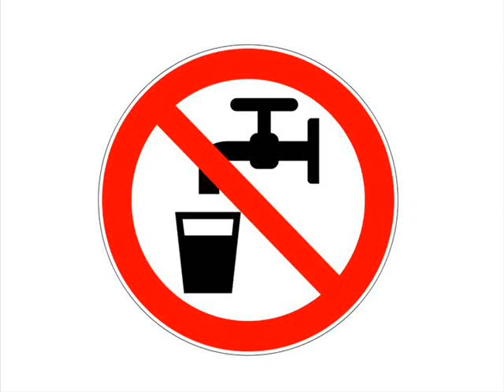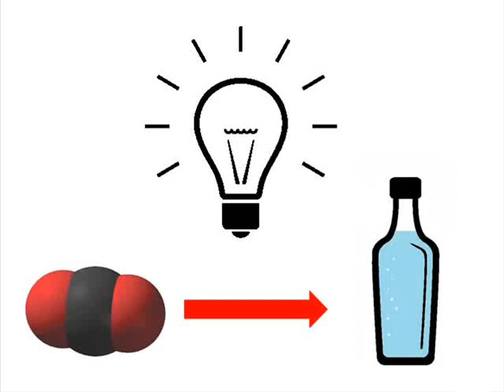Who's that guy ? Episode 47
Hello,

Today, we're gonna pop a soda bottle to celebrate the good work of Sophia and George Usher !